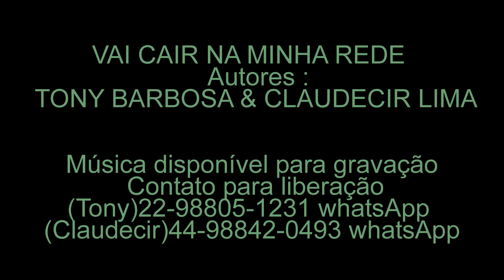VAI CAIR NA MINHA REDE Autores TONY BARBOSA & CLAUDECIR LIMA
VAI CAIR NA MINHA REDE
Autores:  TONY BARBOSA  & CLAUDECIR LIMA
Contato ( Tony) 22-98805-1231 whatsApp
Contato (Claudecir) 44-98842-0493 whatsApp